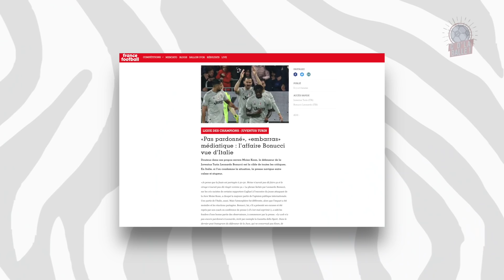LE BÉBÉ DE CRISTIANO RONALDO EST IMPRESSIONANT!